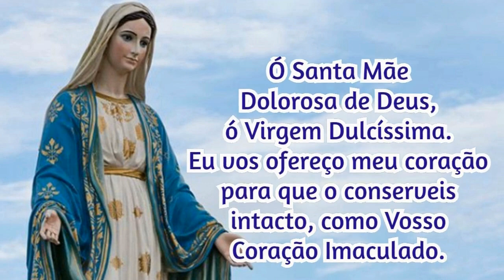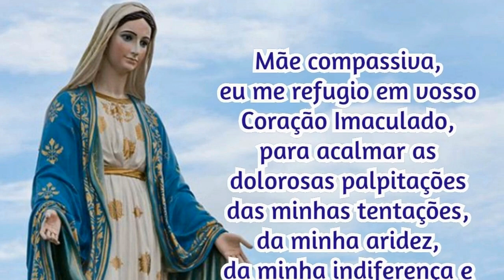06/02/2024 Oração Consagração DIÁRIA A NOSSA SENHORA Reze com fé